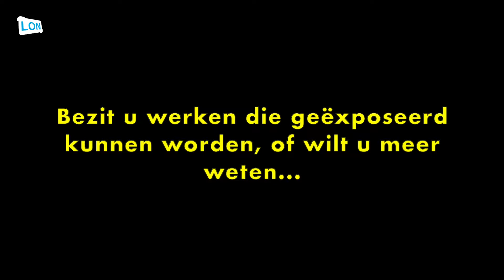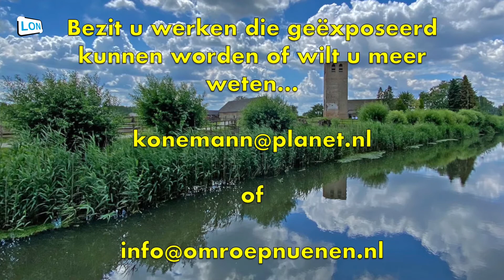2021 NGN200 Kunstenaarsdorp expositie